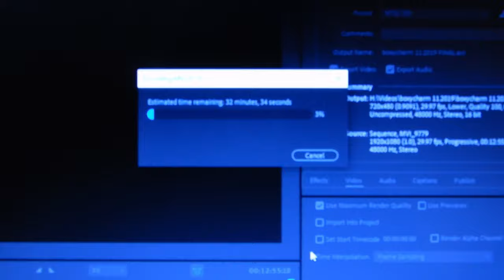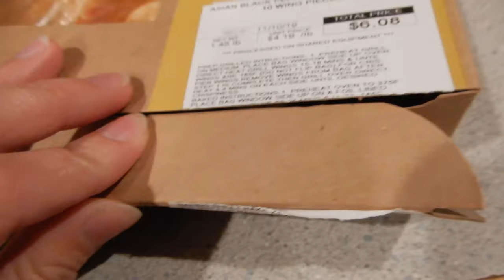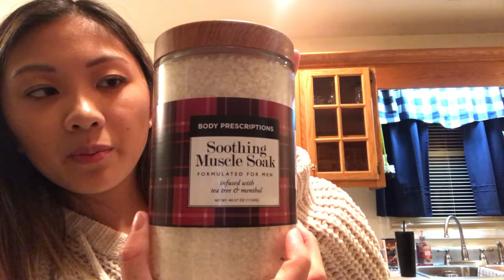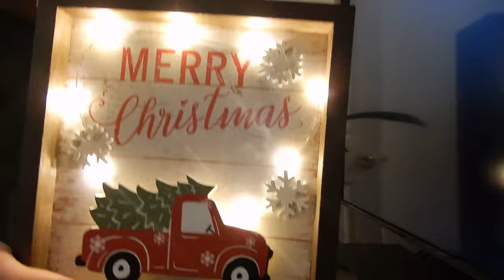it's actually a really good idea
Song: Summer Future Bass / Christmas Hip Hop
Artist: ilegot / artiss